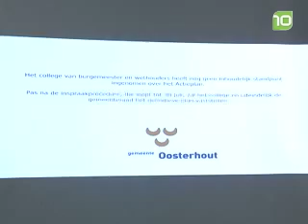Oosterhout tweede met jongerenbeleid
De gemeente Oosterhout is als tweede geëindigd in de finale om de Jong Lokaal Bokaal; de prijs van de Nationale Jeugdraad voor gemeenten die zich inzetten voor jongerenparticipatie.